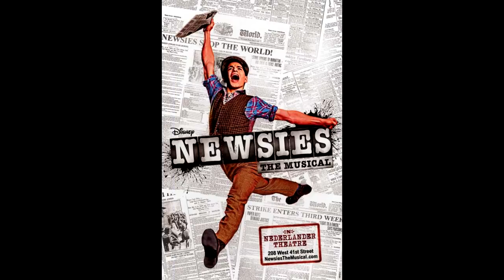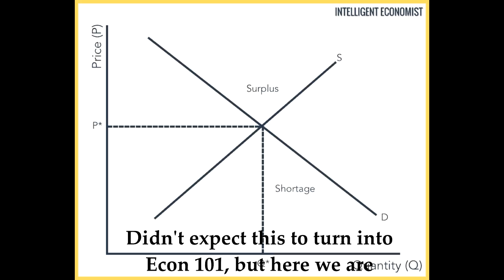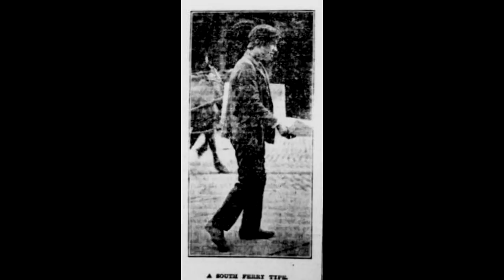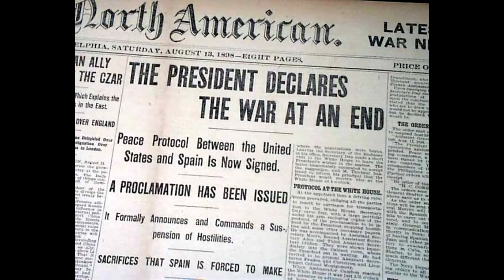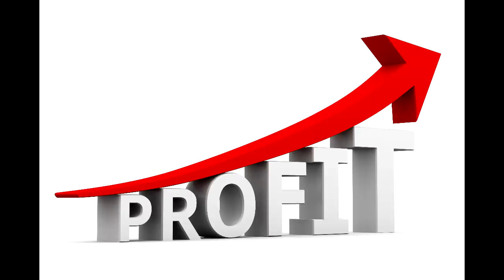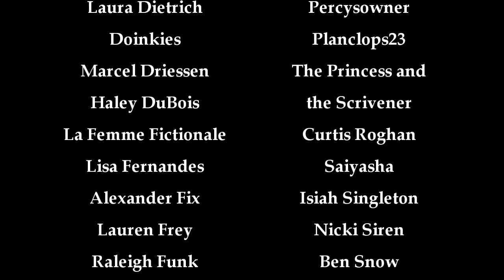At the Source: The Newsboy Strike of 1899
Labor negotiations, Disney-style!